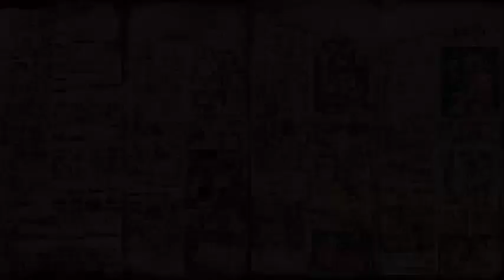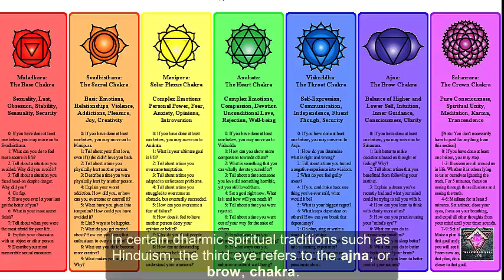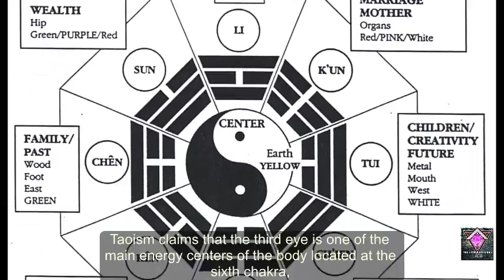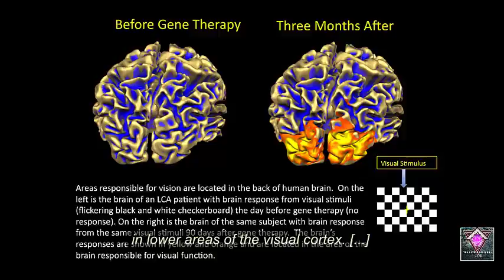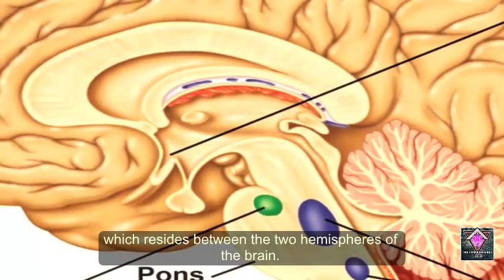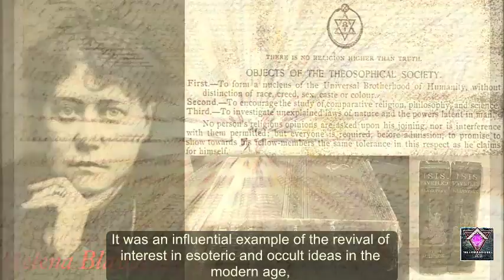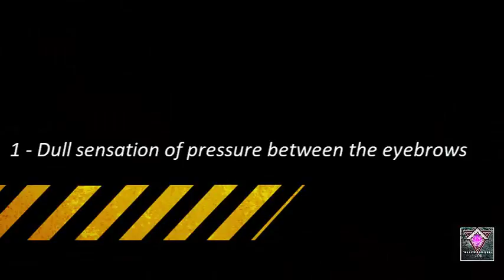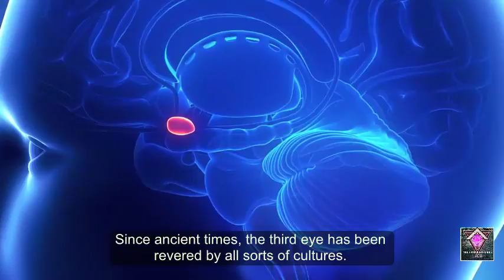Secret of the Third Eye | Ancient Mysteries #1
According to Theosophy, the third eye (also known as the inner eye) is a mystical and esoteric concept referring to a speculative invisible eye which provides perception beyond ordinary sight. In certain dharmic spiritual traditions such as Hinduism, the third eye refers to the ajna, or brow, chakra.

The third eye is referred to the gate that leads within to inner realms and spaces of higher consciousness. In New Age spirituality, the third eye often symbolizes a state of enlightenment or the evocation of mental images having deeply personal spiritual or psychological significance.

The difference of Ancient Races like Lemurian and Atlantis with modern human is they have the development of third eye. The Ancient Races can open and connection to the 4th dimension (modern human only in 3rd dimension), to learn and earning the knowledge and wisdom from another space races of universe like Alpha Centauri from Sirius system.

Welcome to The Untold Mysteries  (T.U.M), the channel for unexplained, unsolved and untold mysteries of our World. All about myths, lore, aliens, hypothesis and conspiracies of the beginning of mankind, secret of dark science, facts and strange stories.
Together, we discover it all!